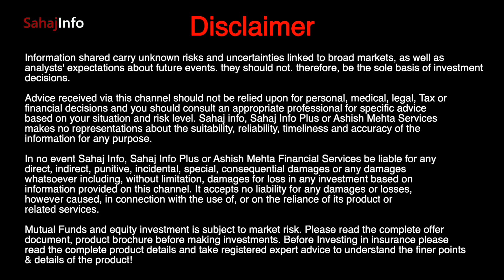बैंक में ज्यादा पैसा रखने के नुकसान | Rules for Saving Account ताकि Income Tax से कोई नोटिस नहीं आये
[2022] Bank account rules and what are the disadvantages for putting more money in Bank Account. How Much a person can keep in Saving account? Saving Account Deposit Limit. Can I get money from Friend/Relative?

Timeline for Rules for Saving Account ताकि Income Tax से कोई नोटिस नहीं आये :
0:00 Introdution
0:35 Digital Transaction limit
2:34 Cash Withdrawal Limit
4:06 Can I get money from Friends/Relative?
6:56 NRI deposit limit to other account
9:10 Small Bussiness Account limit to aviod Income Tax notice